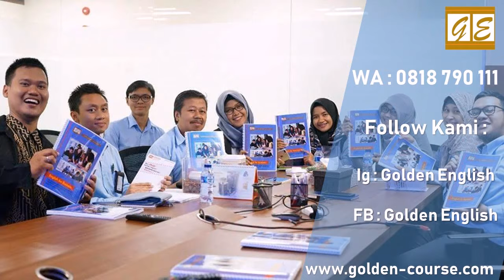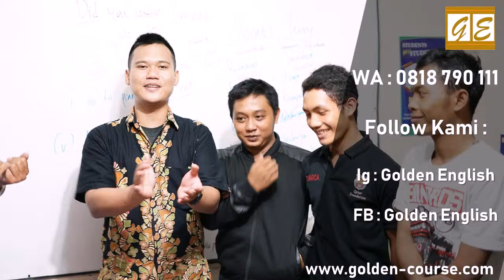0818 790 111 Kursus Bahasa Inggris Terjangkau di pengasinan Golden English